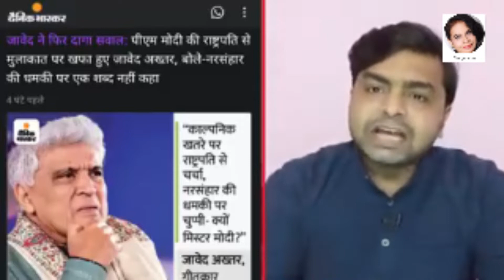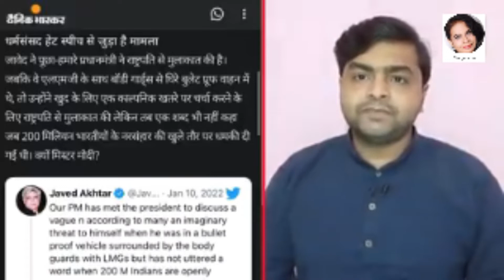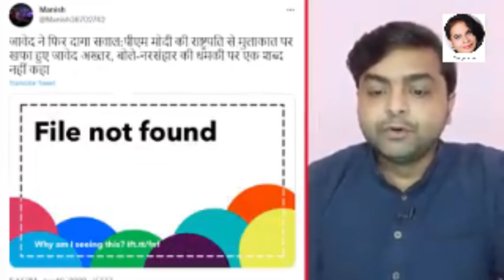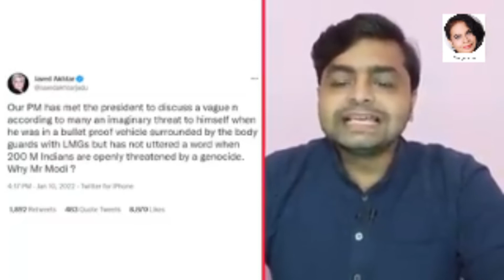जावेद अख्तर और प्रधानमंत्री मोदी में जोरदार भिड़ंत